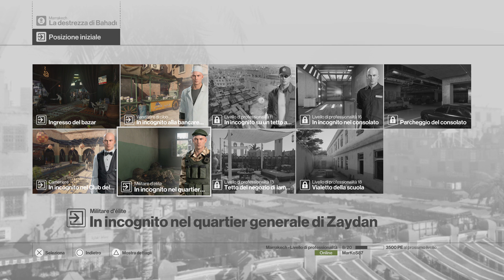HITMAN #9 "Marrakesh Escalation" (Gameplay ITA)